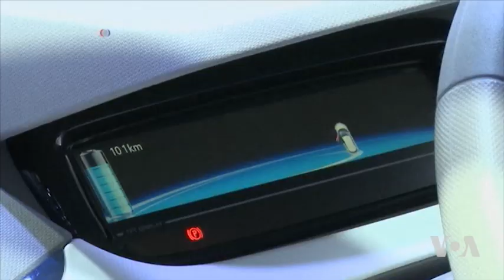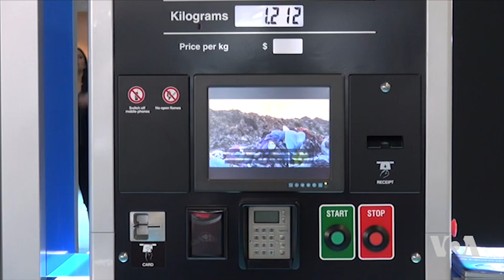Welsh Company Promises More Affordable Hydrogen-Powered Cars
Fuel cell technology is already trickling down from big carmakers to small companies, promising more affordable eco-friendly vehicles. The newest prototype, built in Wales, may be offered to customers as soon as 2018. VOA's George Putic reports.